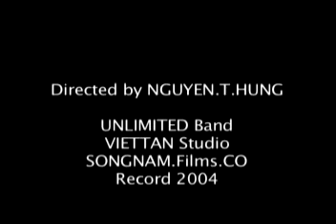UnlimiteD - Final countdown (Europe cover) - Official music video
UnlimiteD cover The Final Countdown